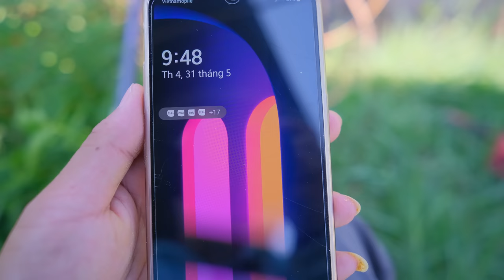Ba phút cho bài mồi câu rô phi thiên nhiên siêu quấn ổ mà không cần đào giun